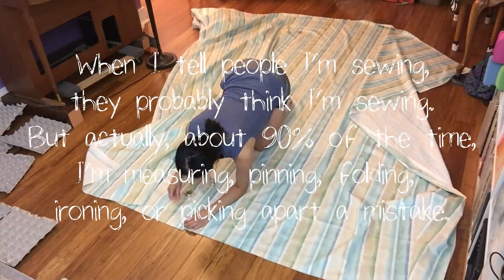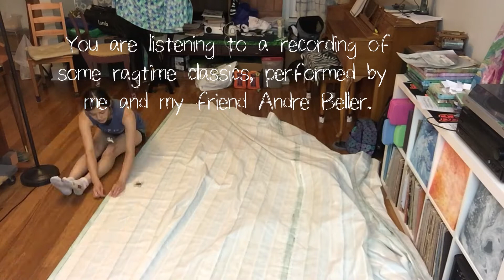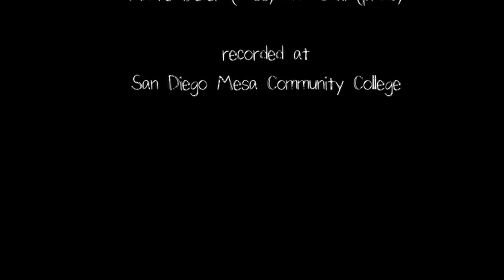Curtains with grommets | Start to Finish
Thinking about sewing your own curtains from scratch? It's a rewarding but tedious undertaking. If you're not ready for that, you can sew them vicariously by watching this video. Please note that this is not an instructional video; it's a time-lapse capture of the laborious process, meant to either daunt or mentally prepare you for your own DIY project.

Also, for your entertainment, here is some light background music. This is me on piano and Andre Beller on upright bass. Enjoy.